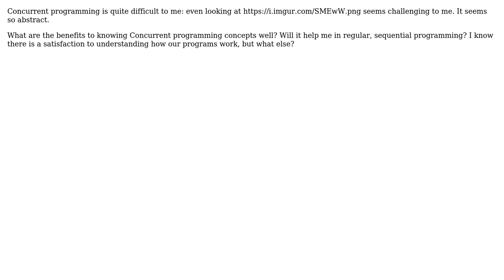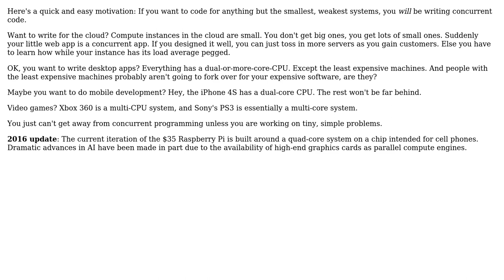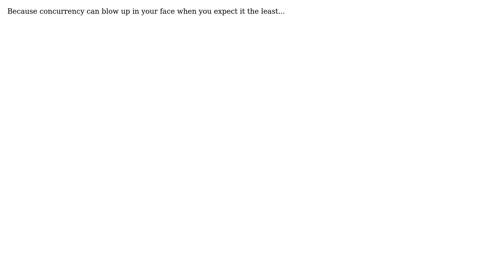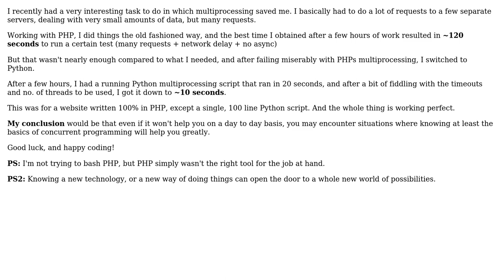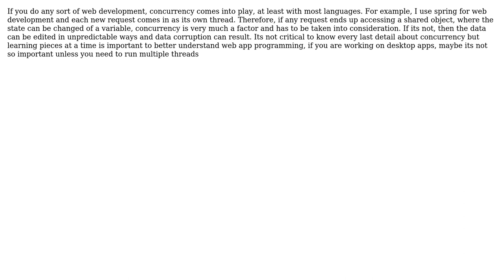Software Engineering: Why should I know concurrent programming? (6 Solutions!!)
Software Engineering: Why should I know concurrent programming?

With thanks & praise to God, and with thanks to the many people who have made this project possible! | Content (except music & images) licensed under CC BY-SA | Music | Images & others | With thanks to user Zachary K user Vlad Preda user Sean user programmx10 user ObscureRobot user fortran user Caffeinated and the Stack Exchange Network Trademarks are property of their respective owners. You are responsible for your own actions.